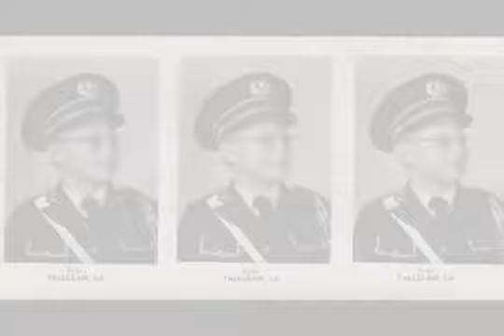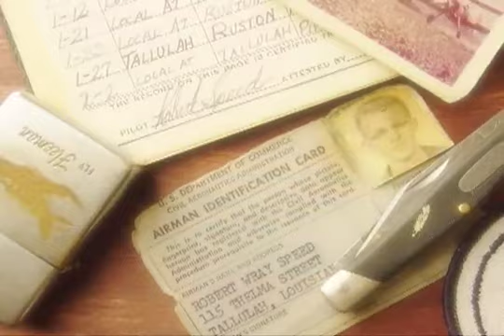IN MY DREAMS TILL THEN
A Song I wrote and video I made for my dad, Bob Speed shortly after his passing 15 years ago or so. Anything and everything I do right as a father, I owe to this man. Miss and love you "Ole Man". Happy late father's day.